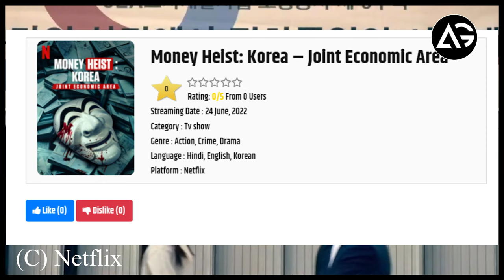फिर होगा धमाका | Money Heist: Korea – Joint Economic Area Big Update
1 LIKE = More Motivation!